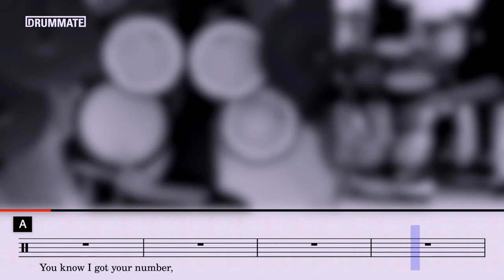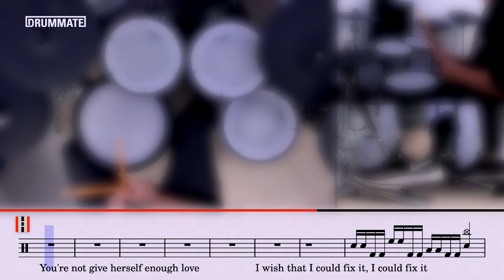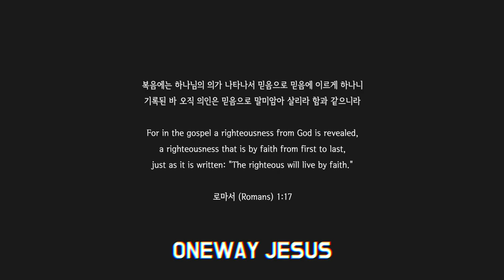[Lv.05] Follow You - Imagine Dragon (★★☆☆☆) Pop Drum Cover with Sheet Music